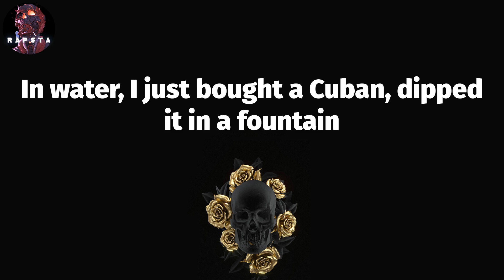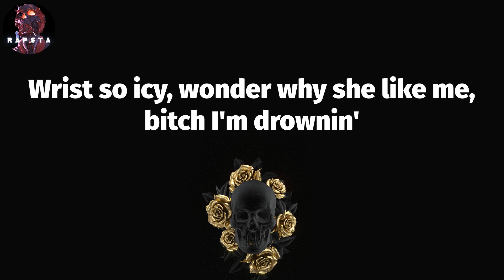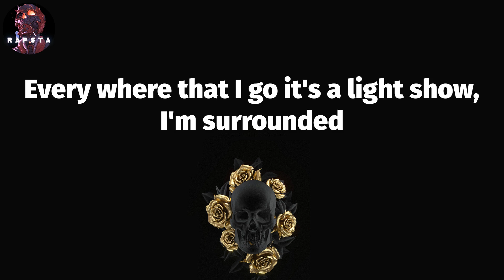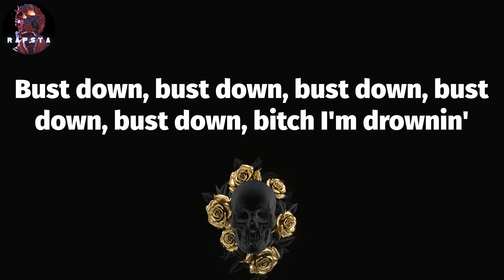A Boogie Wit da Hoodie - Drowning (Lyrics)